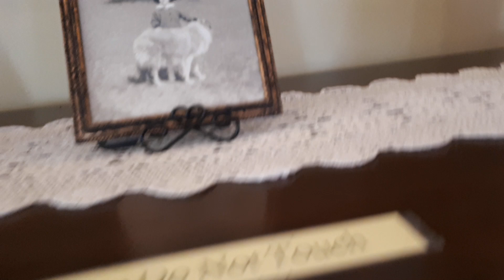Inside Of Boldts Castle